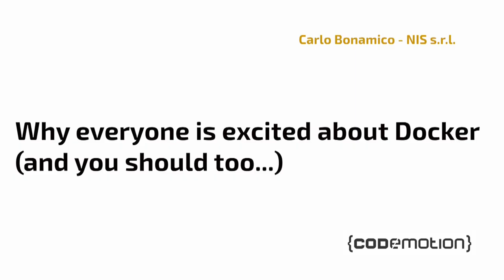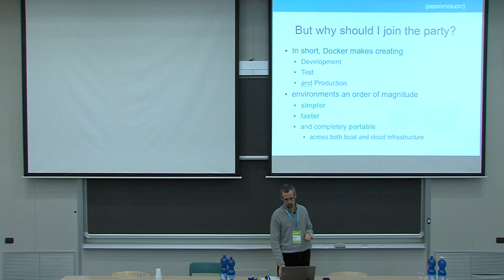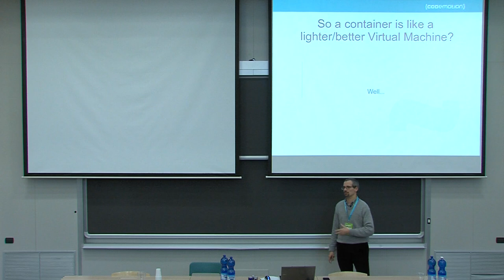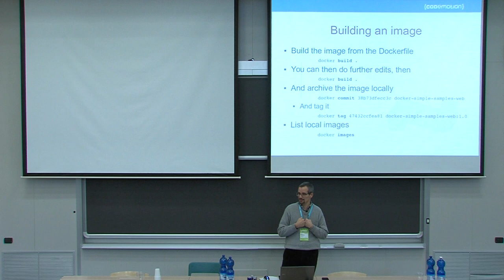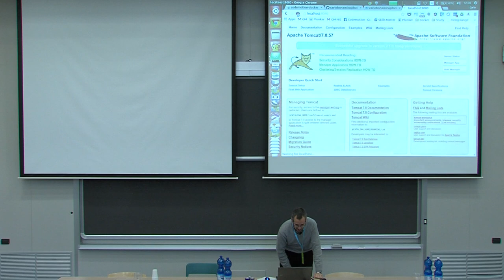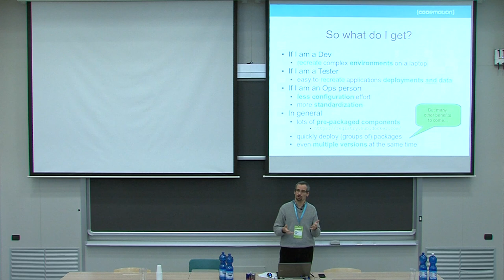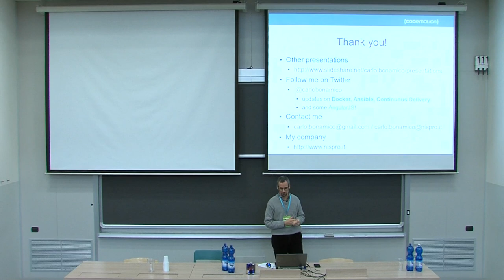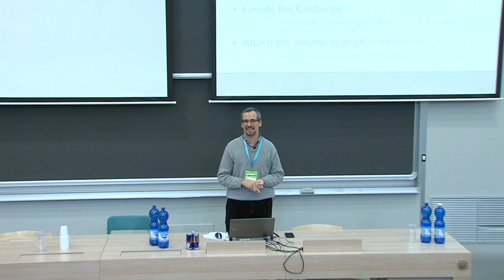Talk: Carlo Bonamico - Why everyone is excited about Docker - Codemotion Milan 2014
In less than two years Docker went from first line of code to major Open Source project with contributions from all the big names in IT. Everyone is excited, but what's in for me - as a Dev or Ops? In short, Docker makes creating Development, Test and even Production environments an order of magnitude simpler, faster and completely portable across both local and cloud infrastructure. We will start from Docker main concepts: how to create a Linux Container from base images, run your application in it, and version your runtimes as you would with source code, and finish with a concrete example.